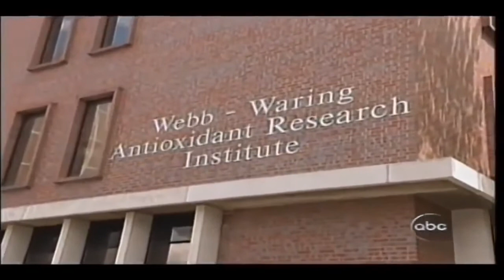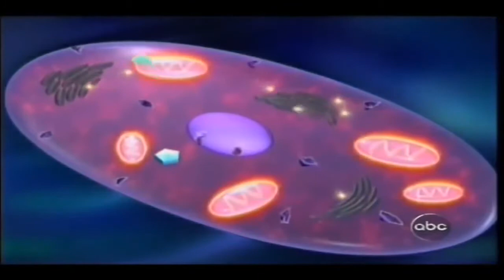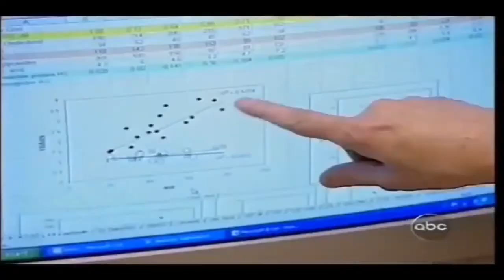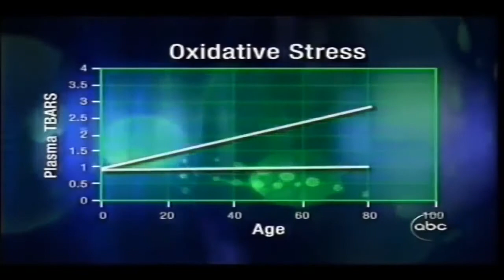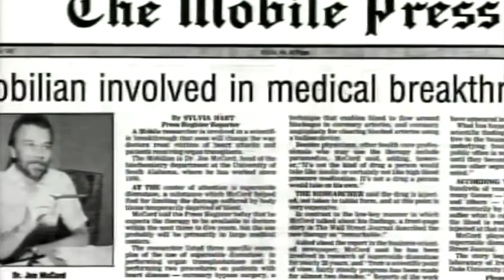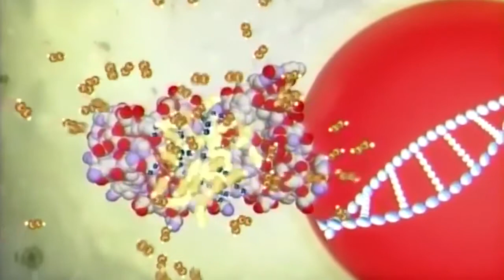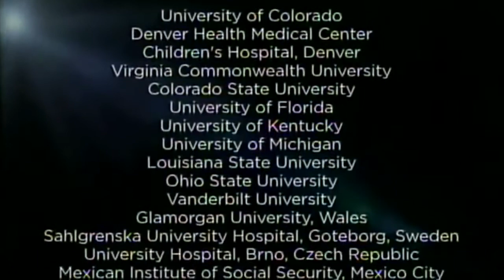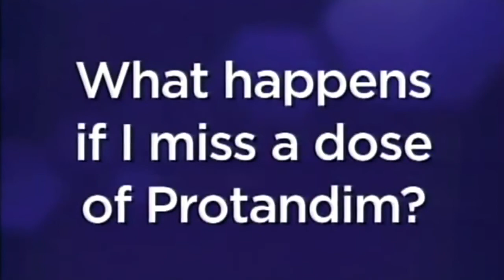ABC Primetime Investigative Report on Protandim NRF2- Life Vantage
Dr. Joe McCord's breakthrough scientific discovery about Protandim - a mixture of Milk Thistle, Bacopa Extract, Ashwagandha, Green Tea Extract, and Turmeric extract. Protandim is a clinically proven supplement that provides substantial benefits for healthy aging and reduces oxidative stress.